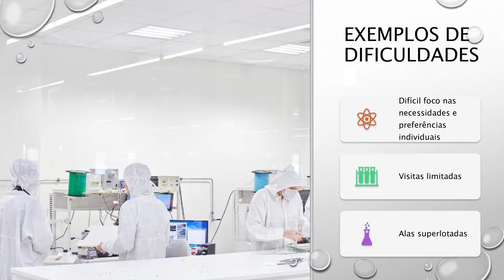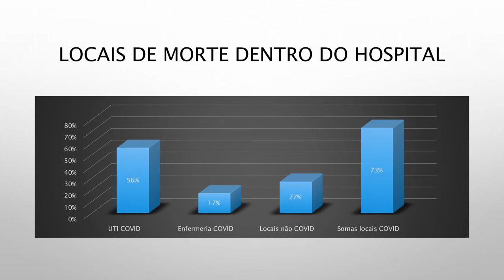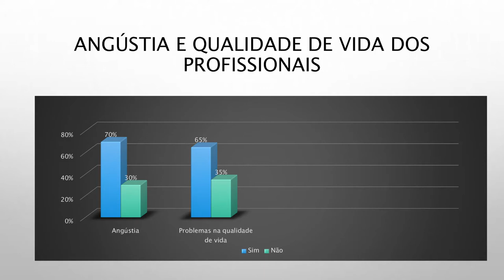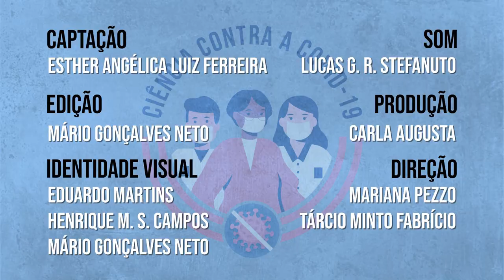Ciência Contra a COVID-19 - Esther Angélica Luiz Ferreira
Esther Angélica Luiz Ferreira, docente do Departamento de Medicina da Universidade Federal de São Carlos (DMed - UFSCar), fala de sua pesquisa sobre a experiência de morte dos profissionais de saúde que estão atuando na pandemia da COVID-19.